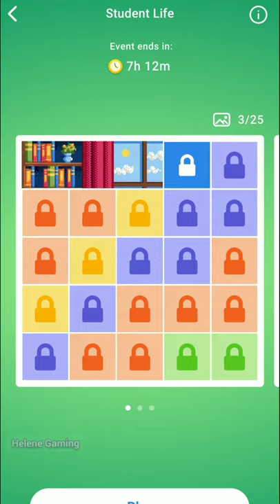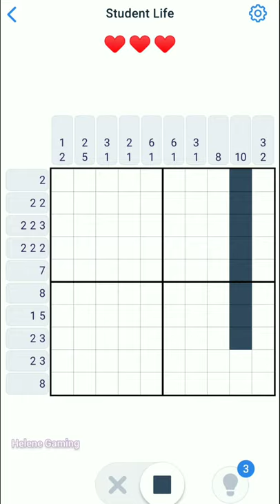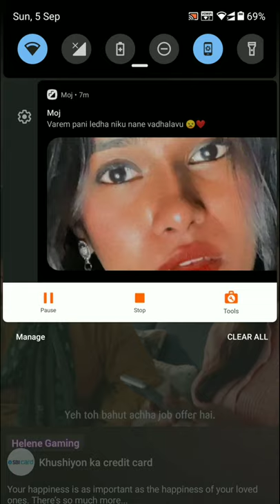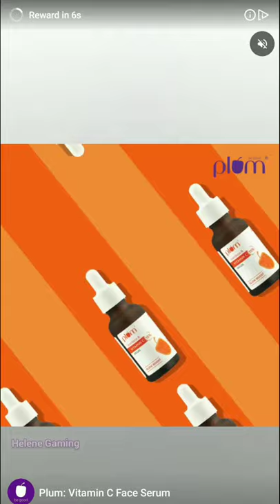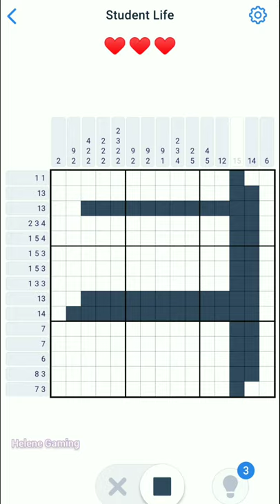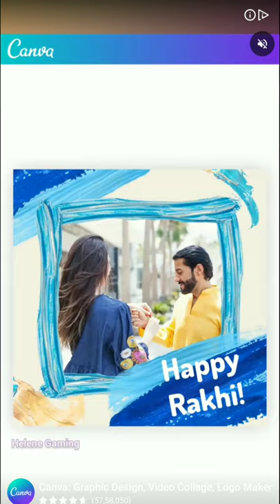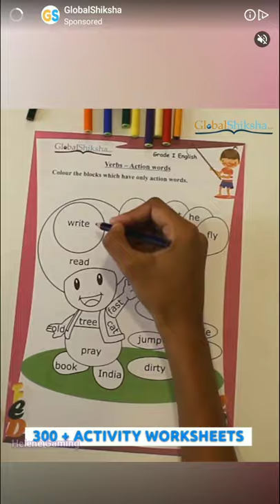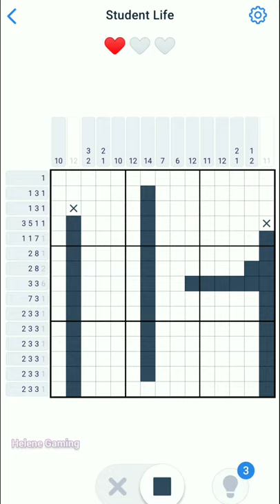Nonogram.com Game Event - Student Life Walkthrough Android Gameplay | Puzzle Games